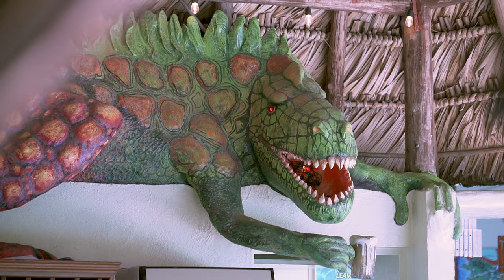Leaves and Lizards Boutique Hotel | SOLD! | 14 Bed 13.3 Bath | La Fortuna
SOLD!   Looking to Buy or Sell a Hotel in Costa Rica?  Contact KRAIN Today!

Leaves and Lizards is a family-run boutique hotel, situated in the popular tourist destination of La Fortuna – home of the Arenal Volcano. This award-winning hotel will really ‘wow’ your guests as they enjoy the surreal sights and sounds of this stunning area.

The hotel offers 9 unique, private, deluxe lodging (including a Tree House and a Hobbit House!) spread out on 30 acres of rolling, tropically landscaped and forested hills,  all with amazing views of the majestic Arenal Volcano. Lodging accommodations include a mini-refrigerator, ceiling fans, safe, private bathroom (some with additional outdoor showers), and terrace area(s). The onsite restaurant has stunning views of Arenal Volcano. A large infinity pool, poolside Tiki bar, children's pool, and waterfall complete the tropical vibe!

This region of the tropical rain forest is known for a temperate climate, bird watching, sloth excursions, volcano hiking and views, and many other exciting activities including, horseback riding, hiking, and zip-lining.  Also, within an easy drive are the Tenorio National Park where the popular Rio Celeste is located and the geothermally active Miravalles Volcano complex.

Guests are provided with concierge service in a comfortable, private and secure environment surrounded by the beautiful countryside with stunning mountain and volcano views of the Alajuela province of Costa Rica. This region is home to a great diversity of wildlife including howler monkeys, white-faced capuchin monkeys, spider monkeys, sloths, macaws, toucans, parrots and parakeets, coatis, iguanas, and other exotic animals. The property has a recent bird count of 200 species onsite.

This full-service property boasts a 3-bedroom, 2-bathroom owners/mangers home, reception, office, laundry/storage, garage, yoga deck, permaculture project and greenhouse for sustainable eco-tourism, horse barn with a covered and outdoor arena, and a livestock barn. There is room for expansion on the 30-acre community.

The hotel has been awarded the Trip Advisor Certificate of Excellence since its inception in 2007 of which only 1% of the hotels in the world earn. In 2018 Leaves and Lizards was recognized as the third-best boutique hotel in Costa Rica and the fourth-best hotel in Central America. While the hotel itself is exceptional; the La Fortuna area was voted by Trip Advisor in 2019 as the #1 tourist destination for vacation activities in the world, thus adding to the value of this property.

Do not miss this amazing opportunity to own your own boutique hotel and take this unique property to the next level.